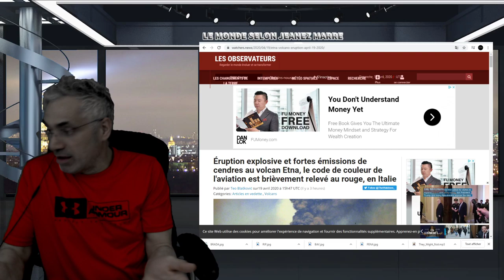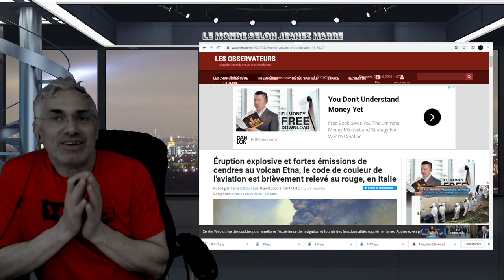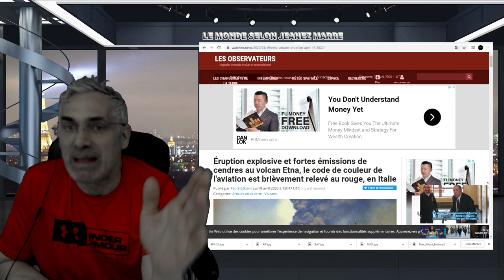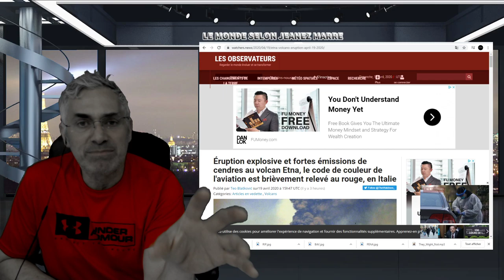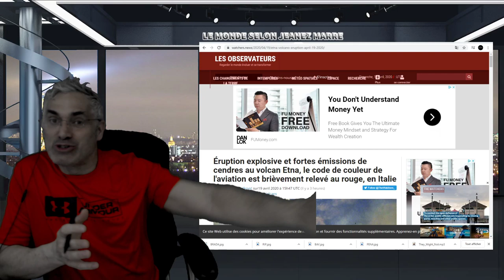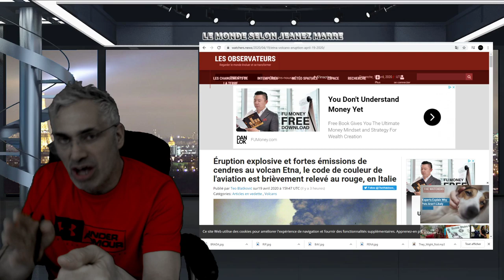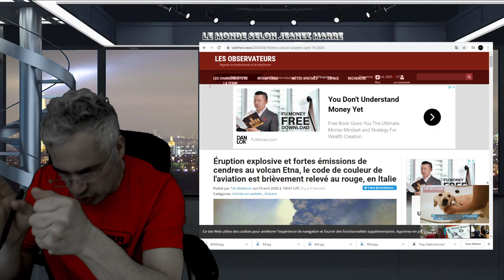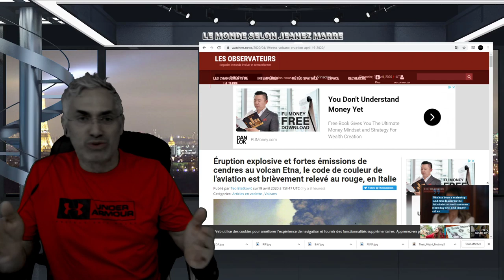IL N'EST PAS TROP TARD;IL VOUS RESTE DU TEMPS POUR VOUS TRANSFORMER;PROFITEZ DE LA CRISE ACTUELLE.